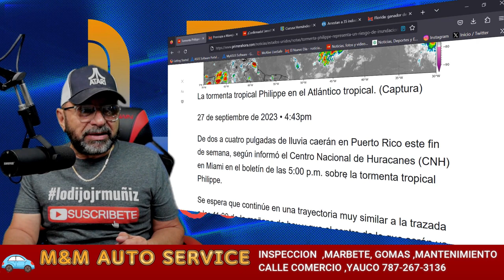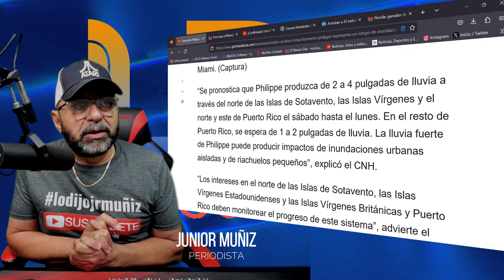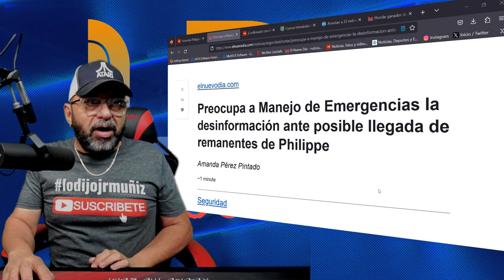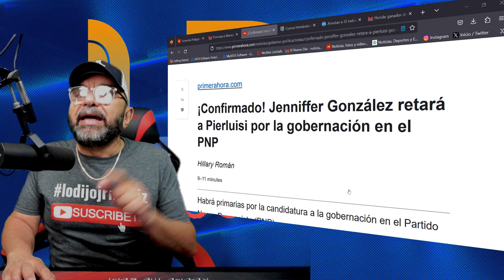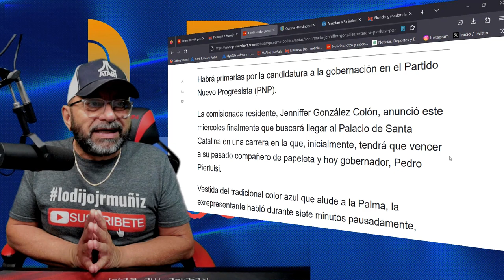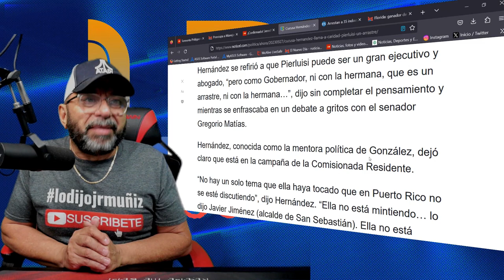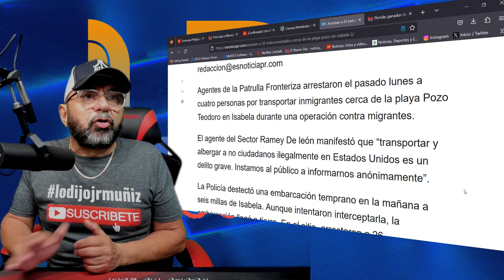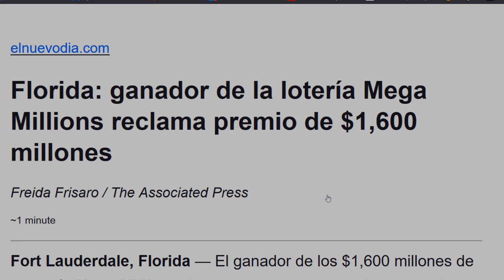Tormenta Philippe representa un riesgo de inundaciones para el fin de semana